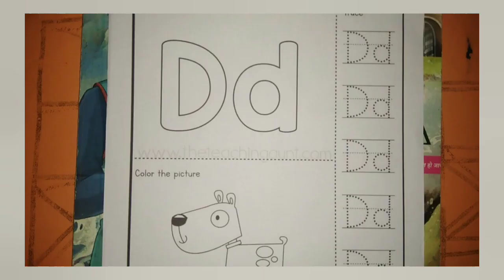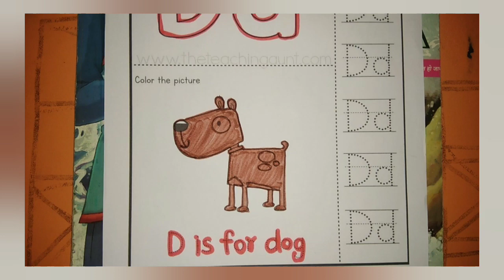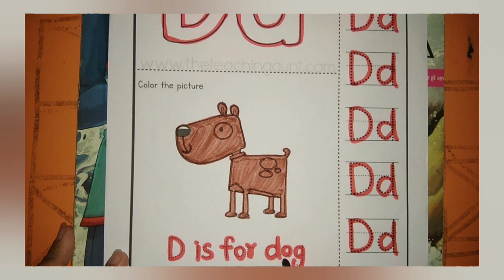alphabet D for dog 🐕